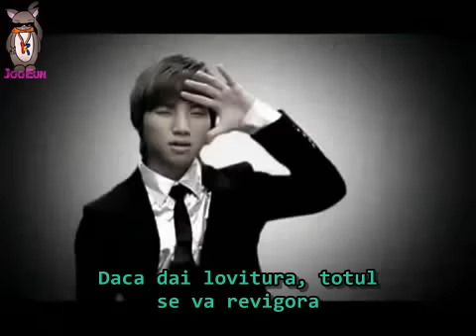Big Bang - Hands Up with Romanian subs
Big Bang - Hands Up with Romanian subs (versiunea japoneza)